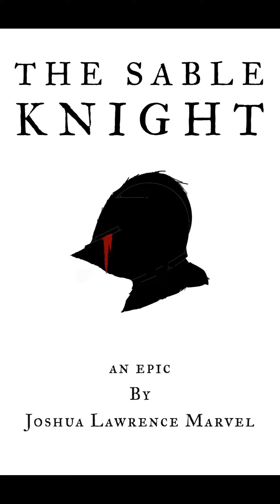The Sable Knight Chapter 10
This reading is part of an audiobook done in collaboration with the author, Joshua Lawrence Marvel. The Sable Knight is read in its entirety by Garret Grove.

This work is copyrighted 2020 by the Library of Congress. It is available for purchase on Amazon.

The Sable Knight: An Epic by Joshua Lawrence Marvel

My setup

JLab Talk Go USB Microphone | USB-C Output

Moukey Microphone Isolation Shield, Sound Shield With No Installation, 3/8" and 5/8" Mic Threaded Mount L (29.9''x12.8'')

Stay prosperous,
Garret